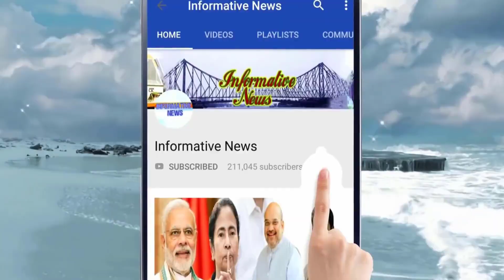NRC নিয়ে বাংলাদেশকে বিরাট সিদ্ধান্ত জানিয়ে দিলেন মোদী || Narendra Modi Vs Sheikh Hasina